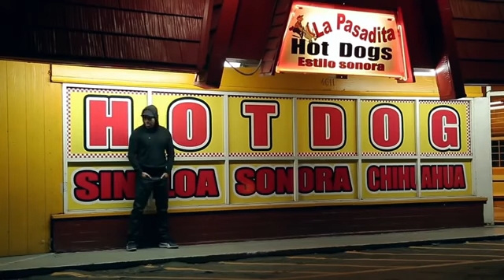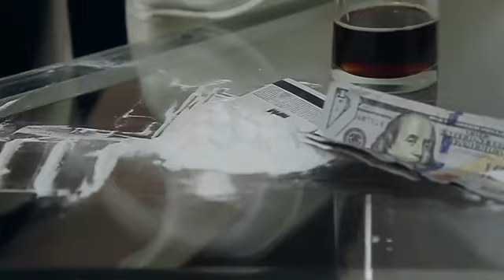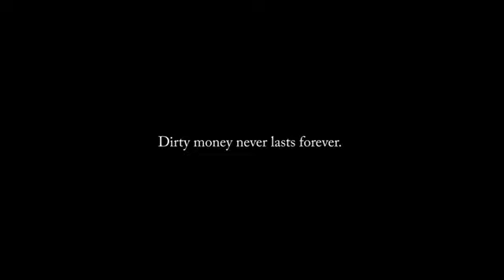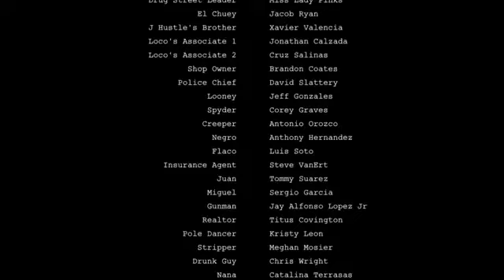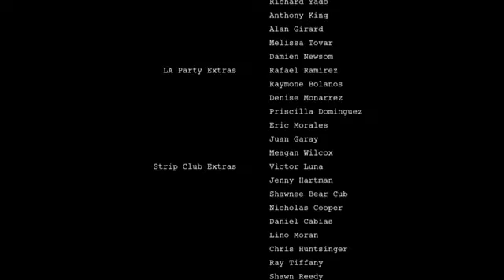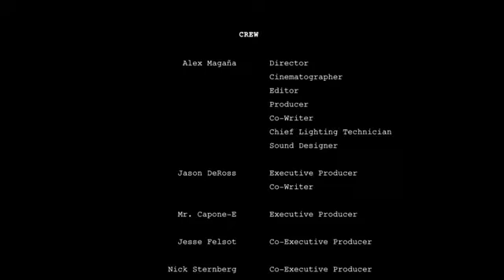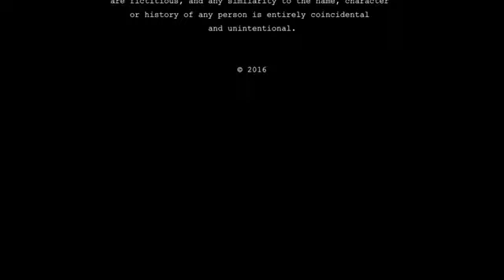Best Movie action for the next week